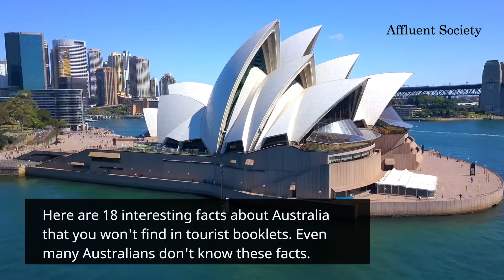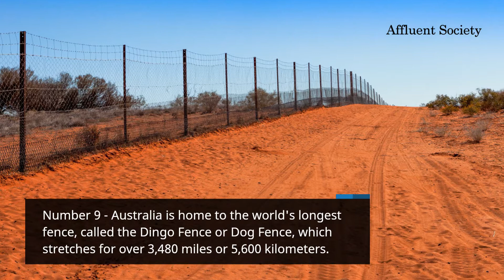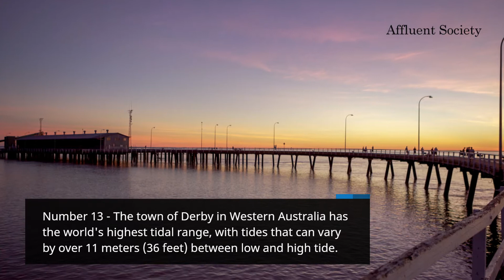18 Fun Facts About Australia You Should Know | Amazing, Entertaining, Surprising & Weird Trivia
Did you know that Australia is the sixth-largest country in the world? It is also the largest country by area in Oceania!

These are just two interesting facts about this popular tourist destination. We found more information that will tickle your brain and some that leave the locals flabbergasted.

Sit back and enjoy these 18 fun facts about Australia on video.

These entertaining facts are great for kids, school projects and a game of trivia with family and friends. We hope they will also improve your travels down under.

We will try our best to get the answers for you.